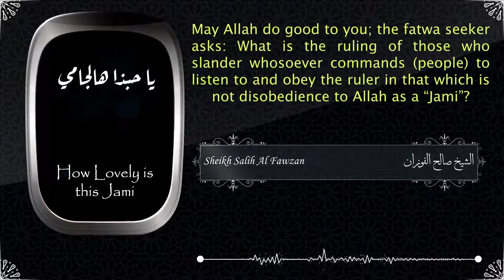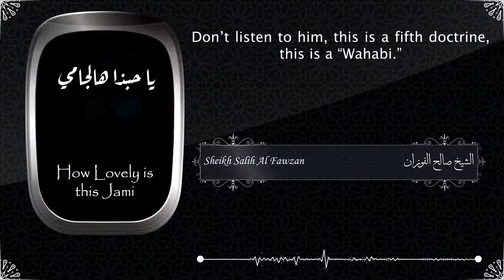يا حبذا هالجامي How Lovely is this Jami